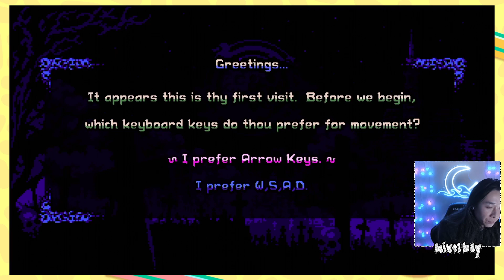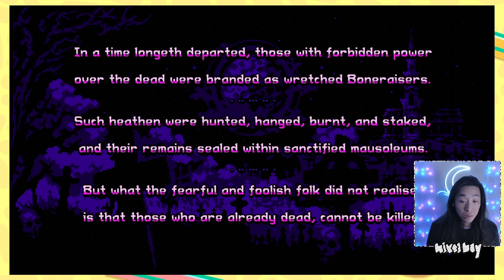Let's Try: Boneraiser Minions | Could this be my NEW FAVORITE roguelite survival game?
This could be my new addiction! Great art style, ambiance, awesome music and unique gameplay too! Raise minions to survive the horde, so far it seems like there is a huge variety in choices for minions, relics, and spells! Can't wait to dive deeper into this one.

Boneraiser Minions is a game where you will amass an army of deamonic undead to fight endless waves of heroes intent to end your boneraising ways! In this gothic-horror auto-battle roguelite, use the bones of slain heroes to raise your minions, collect powerful relics and spells, and unlock meta upgrades, all to survive King Gigald's crusade! A game by @caiysware